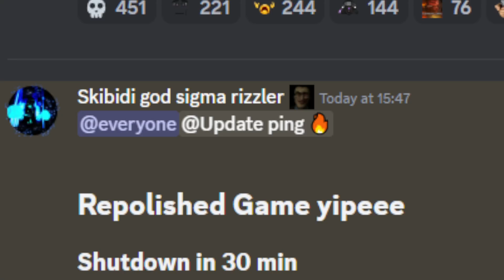NEW UPDATE + NEW CODES IN ST BLOCKADE REBOOT!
SHOWCASING THE NEW ST BLOCKADE BATTLEFRONT UPDATE LEAKS AND THE NEW WORKING CODE FOR ST BLOCKADE REBOOT

HOW TO GET NEW GLITCH TOILET BADGE IN SKIBIDI TOILET BLOCKADE BATTLEFRONT | NEW WORKING ST BLOCKADE REBOOT CODES